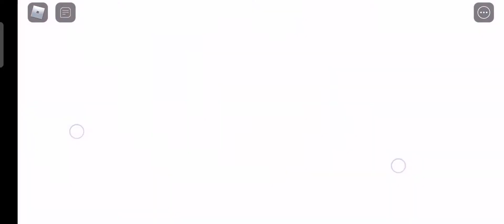Survive The Killer Pt 1 (Tagalog)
Hello guys,
About on this video i will play Roblox.

Experience: Survive the killer